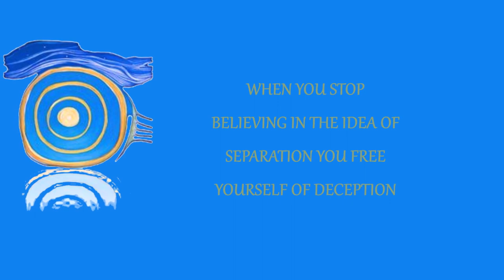The Sovereign Integral Process 2/11